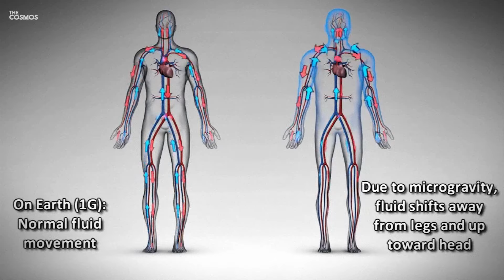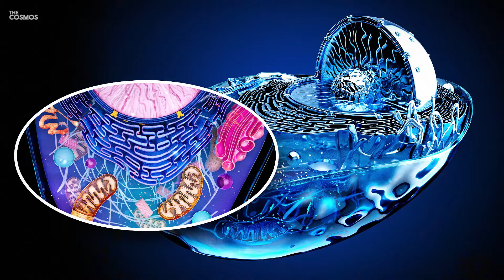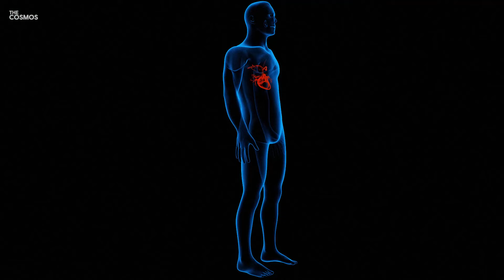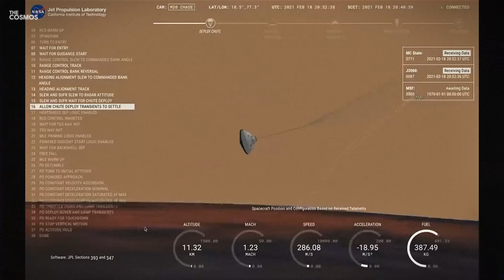Blood Tests Uncover the Hidden Effects of Space Travel on Astronauts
Imagine a future where boarding a spaceship to Mars becomes as routine as catching a flight across the country. As space exploration ramps up, driven by both governmental initiatives and the burgeoning private space industry, the question looms: How exactly does prolonged space travel affect the human body? We know that weightlessness can lead to muscle atrophy, bone density reduction, and fluid redistribution. But what about the subtler, perhaps more insidious changes happening at a microscopic level within our cells?

Explore the fascinating impacts of space travel on the human body in this in-depth analysis. Using innovative liquid biopsy techniques, researchers have uncovered how weightlessness affects astronauts' muscles, bones, and even cellular functions. Learn about the groundbreaking study that examined blood samples from astronauts aboard the International Space Station (ISS), revealing crucial insights into mitochondrial changes and systemic responses. This video delves into the science behind these findings and their implications for future space missions, as well as potential medical advancements on Earth. Join us as we unravel the mysteries of how space exploration shapes human biology.